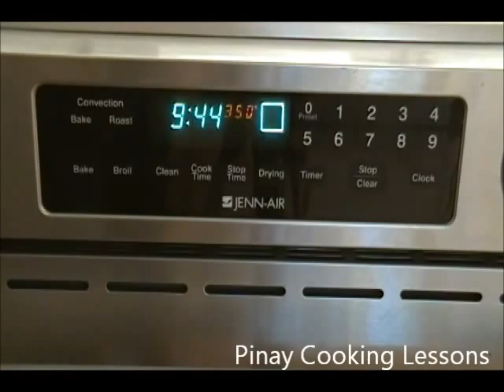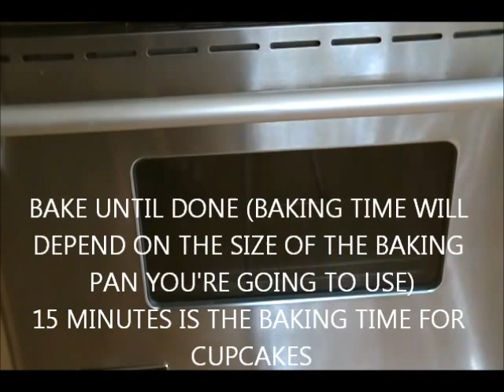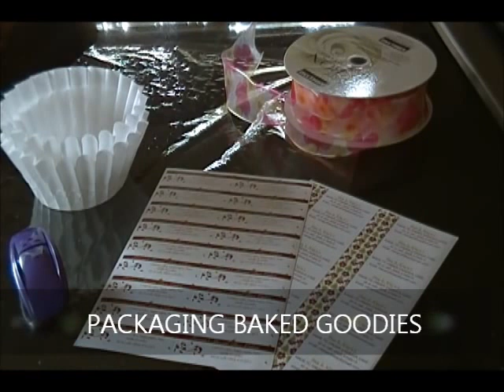BANANA CAKE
This banana cake recipe is moist and scrumptious you won't be missing the ones you buy from your favorite bakeshop after tasting this.

INGREDIENTS:

3 cups all purpose flour
3 teaspoons baking powder
2 cups sugar
1 tsp salt
1 cup butter
2 eggs
2 tablespoons milk
2 teaspoons vanilla extract
1 teaspoon baking soda diluted in 1 tablespoon water
2 cups (about 4-5 pieces) ripe banana, mashed

bake at 350 degrees Fahrenheit

2 cups mashed Cavendish bananas
1 cup sugar
2